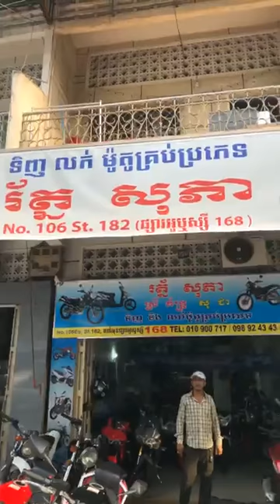មកដល់ថ្មីថ្មីបញ្ចុះ តំលៃពិសេ រត្ន័ សុភា ទិញ និង លក់ម៉ូតូគ្រប់ប្រភេទ